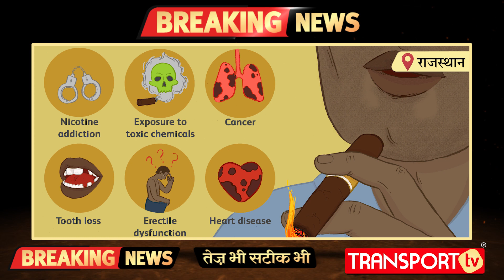Driver ने चलती Gaadi में पी Cigarette और फिर... | TRANSPORT TV | BREAKING NEWS | V-1403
RAJASTHAN  में स्लीपर BUS  DRIVER ने जैसे ही सिगरेट पी ACCIDENT हो गया ।  इस हादसे की लाइव फुटेज में आप देख सकते हैं इसकी भयावहता। हादसे में बस सड़क से नीचे उतर गई और DRIVER ज़ख़्मी हो गया। बस में सवार यात्री बाल बाल बच गए।